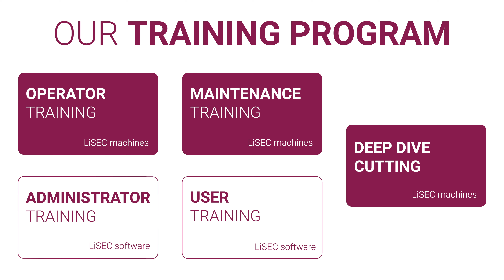LiSEC | DEEP DIVE Cutting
More knowledge, more performance.